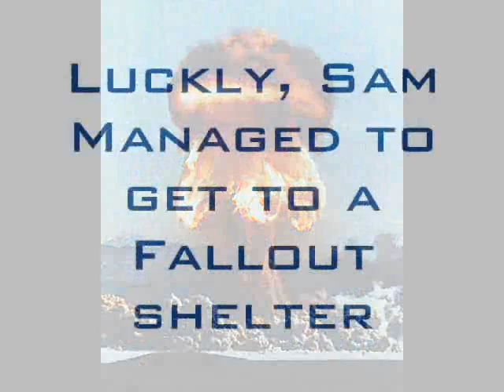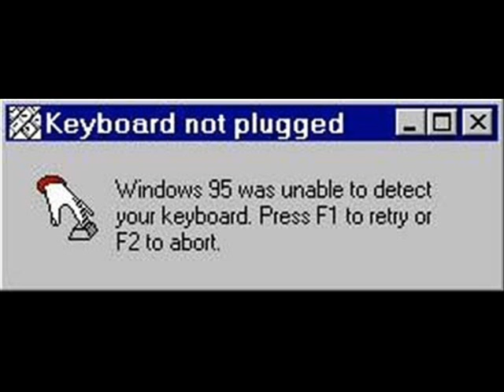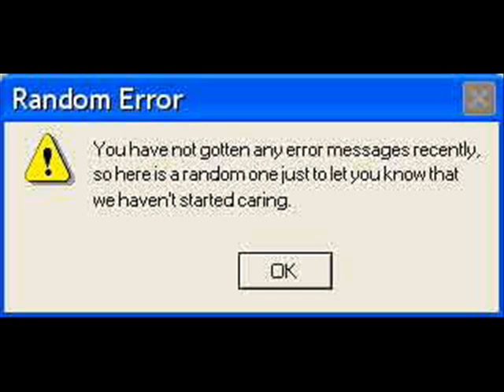Microsoft Sam Reads Funny Errors S2EP6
i am uploading this as a response to WSAM0TV's Contest.

Anyway, As the Season is winding down, the errors don't stop bothering Sam as 2 enemies do not stop attacking him.

Error requested by:
digital Ph33rson